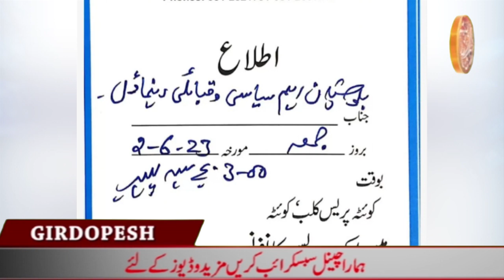How Leutinent General Asif Ghafoor Facilitate Usman Buzdar | Real Story Of Mission 007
Renowned poet and journalist Razi ud din razi author of 21 books talks